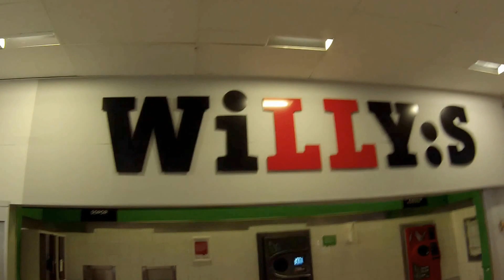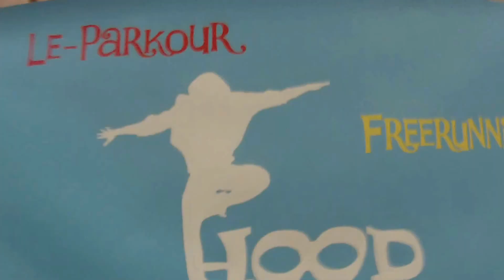Too much talk!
This one is not so super long and at the end of this video i kinda promise you something!